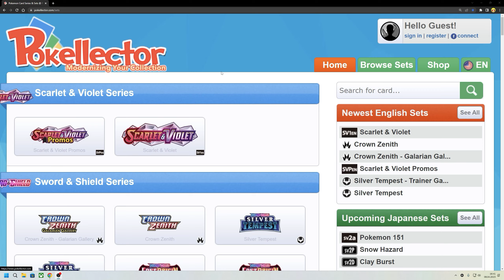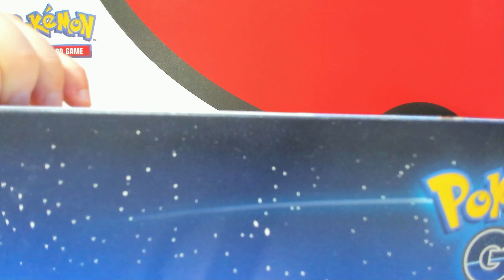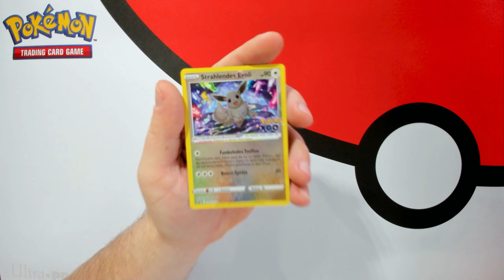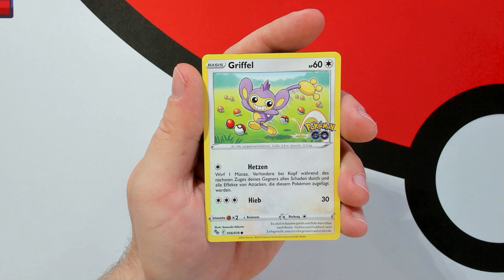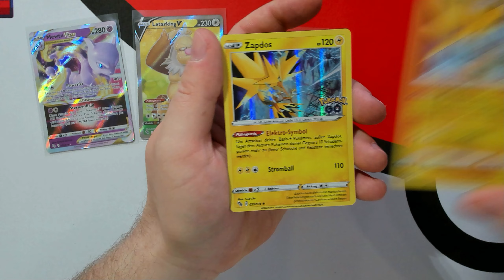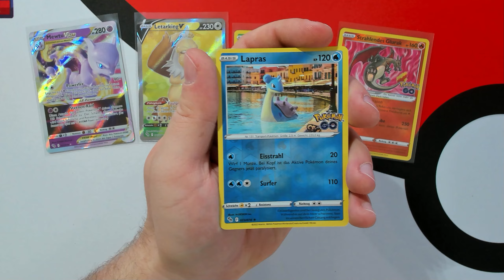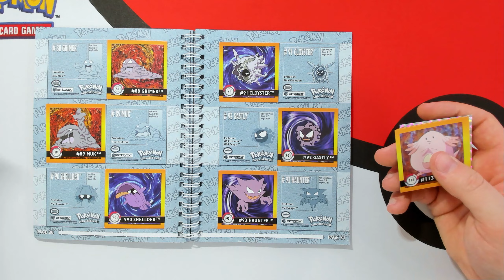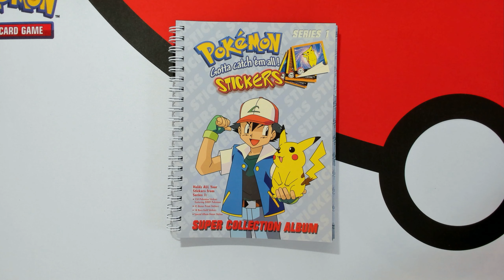Pokémon TCG - Pokémon GO - Deutsch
Heute öffnen wir eine Strahlende Evoli Premium-Kollektion der Pokémon Sammelkartenspiel-Erweiterung "Pokémon GO" in der Sprache Deutsch.

00:00 - Intro
00:44 - Vorstellung "Pokémon GO"
03:00 - Strahlende Evoli Premium-Kollektion opening
06:14 - Booster opening
11:57 - gezogene Karten Übersicht
12:41 - der obligatorische Sticker Booster

Sunset at Fiji - Aesthetic Lofi Hip Hop Beats - Japanese Lofi Mix 2021